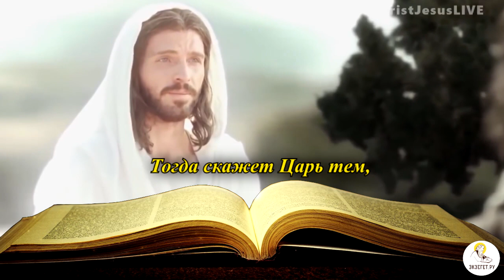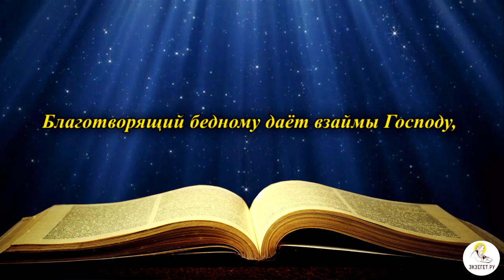Как сделать ДОБРОЕ Богу ? Толкования святых.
Каких добрых дел от нас ждёт Христос согласно Евангелию? Святоотеческий и историко-культурный комментарий.